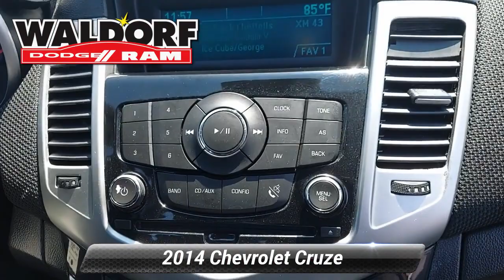Used 2014 Chevrolet Cruze 1LT, Waldorf, MD DB01257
Waldorf Dodge

ONE OWNER, BLUETOOTH, REMOTE START, MP3 Player, KEYLESS ENTRY, 38 MPG Highway, SAT RADIO, TURBOCHARGED, ALLOY WHEELS.

[RLVID:3272:40e45d34876a95a7:286cb1b39010b4b4:1]